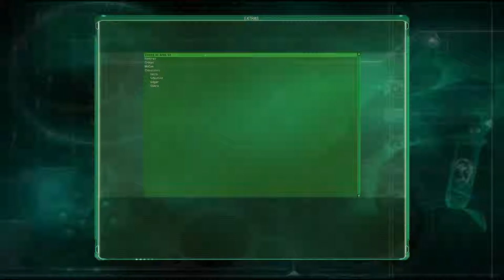The Voices Of Area 51 (2005 Game)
Featurette showcasing some of the work that went into the voice acting for Midway's Area 51.

Huge thanks to Andrew Sampson for bringing this game back to a playable state. Be sure to check him out!

Area 51 is a science fiction first-person shooter video game that was released in 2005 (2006 in Japan) and it was developed by Midway Studios Austin and published by Midway for the PlayStation 2, Xbox, and Microsoft Windows, and is a loose remake of the 1995 light gun video game of the same name. The player controls Ethan Cole, a HAZMAT operative sent to the Area 51 base to assist in the cleanup of a mutagenic virus.